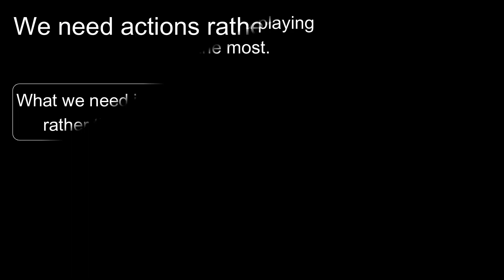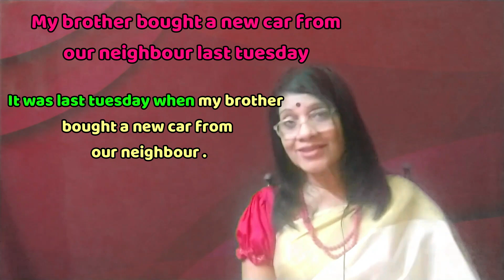CleftSentences|Advanced grammar|Spoken English |Lesson-486 RajulaEnglish Lessons